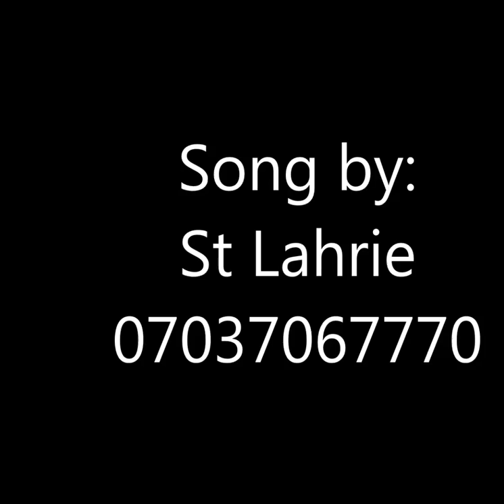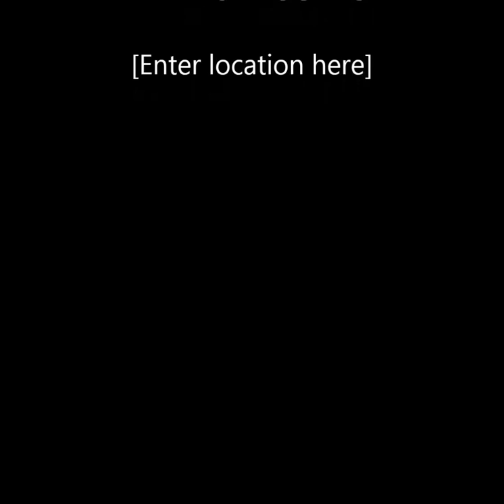Ayo Fayose Victory Song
Victory Song for Chief Ayo Fayose, the elected Governor of Ekiti State 2014